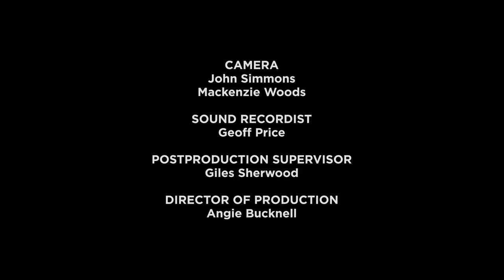Adrian Utley and Will Gregory - The Passion of Joan of Arc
Directed by Carl Theodor Dreyer
Written by Joseph Delteil and Carl Theodor Dreyer
Starring: Renée Jeanne Falconetti, Eugène Silvain, André Berley, Maurice Schutz
Cinematography: Rudolph Maté
Edited by Marguerite Beaugé and Carl Theodor Dreyer
Distributed by Société Générale des Films
Release date: 21 April 1928 (Denmark) and 25 October 1928 (France)
Running time: 110 minutes; 82 minutes (restored version)
Country: France
Language: Silent film; French intertitles